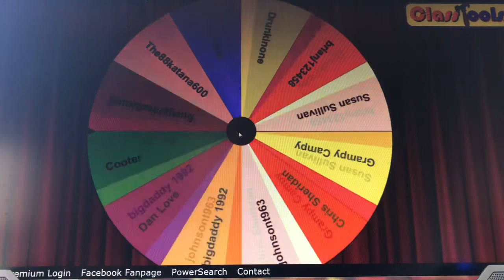Winner winner chicken dinner!!!